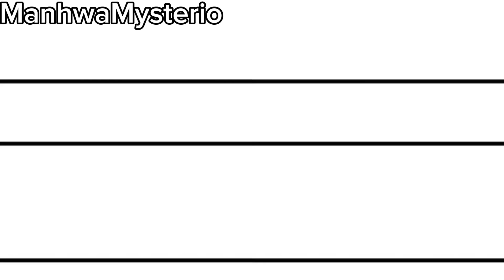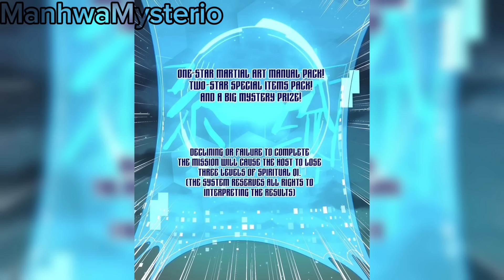(Part 2)Pagkatapos ng Sampung Taon ng Pagpuputol ng Kahoy, Naging Master ng mga imortal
Age warning: may have content and images that are not suitable for your age. We will not be responsible for relevant if you ignore this warning.
tagalog Recap @anime @tagalogManwhua @tagalogRecap
anime Legend of star general recap tagalog
isekai manwha tagalog recap